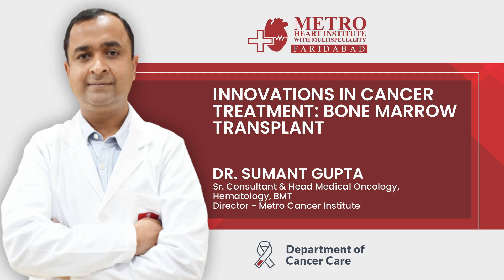Innovations In Cancer Treatment: Bone Marrow Transplant | Dr. Sumant Gupta | Metro Hospital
Metro Hospital Faridabad
Dr. Sumant Gupta:-  Innovations In Cancer Treatment: Bone Marrow Transplant

Innovation is the key to success in cancer treatments
and we at, Metro Cancer Institute is continuously evolving, we are very happy to state that the cancer program and the bone marrow treatment program at Metro Cancer Institute Faridabad are growing by leaps and bounds. In the last six months, Metro Cancer Institute has done more than 25 successful Bone Marrow Transplant and the most important part is that it can encompass not only autologous allogeneic, it also has had haploid identical transplants which are the most complicated of all Bone Marrow Transplants if we talk about Bone Marrow Transplants autologous means when a patient's own stem cells are used for a Bone Marrow Transplant allogenic or the max sibling transplants are when the matched HLA blood brother or sister are used for a Bone Marrow Transplant and the most important are unmatched or the half mass transplants or the haploid identical transplants which are done at a select few centers in the country but
we, at Metro Cancer Institute, are privileged and proud to say that we at Faridabad are now doing all kinds of Bone Marrow Transplant including adult and pediatric allergenic and autologous complicated Bone Marrow Transplants and it is by your love and blessings that we
have been doing them for the last six months with a lot of success gratitude and precision and I thank all the people for their support and belief in us